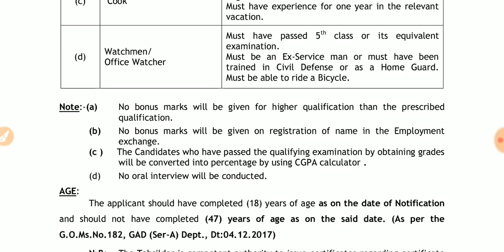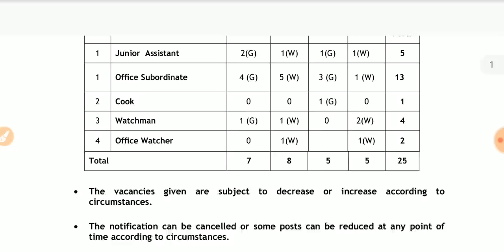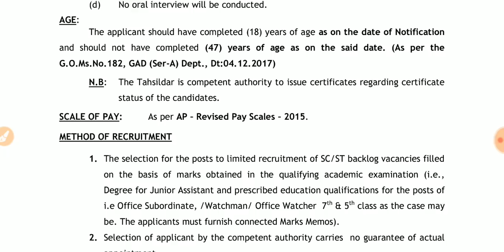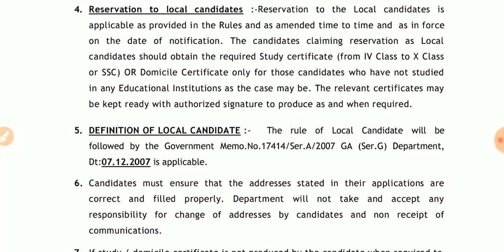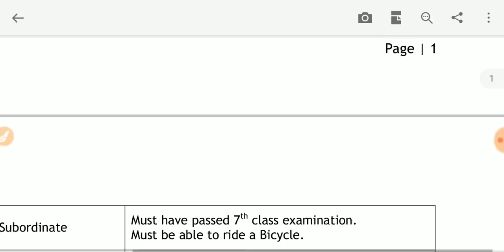ప్రభుత్వ సాంఘిక సంక్షేమ శాఖలో ఉద్యోగాలు | State Government Jobs for Male/Female